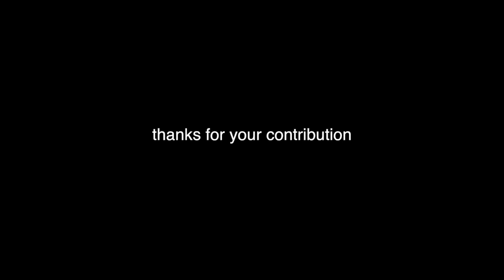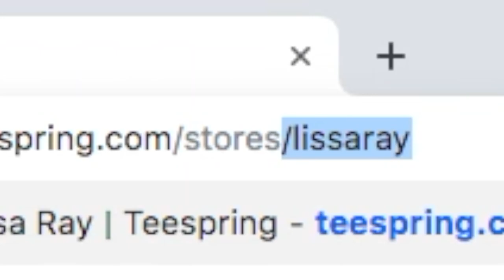painting my friends' christmas gifts (part 2)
Merry Crisis! I ingested paint for this video!